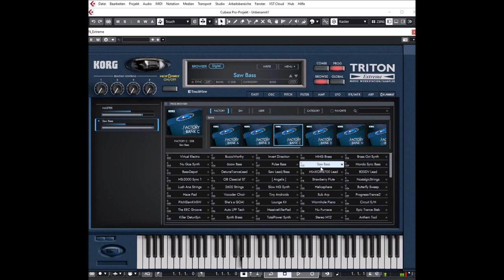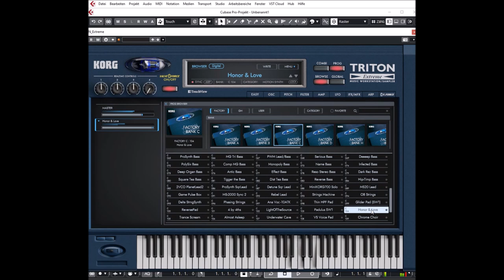Korg Collection 3 | Triton Extreme VST | BANK C